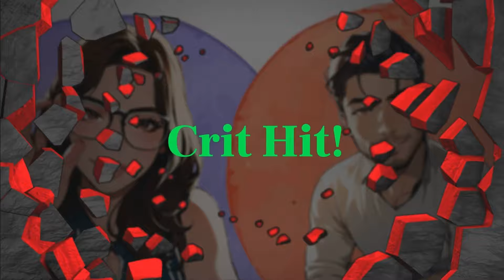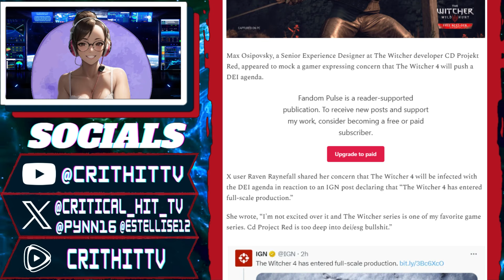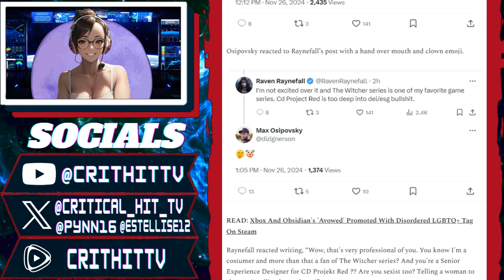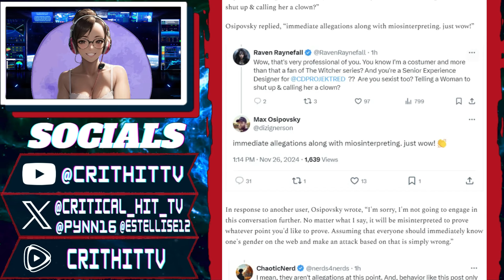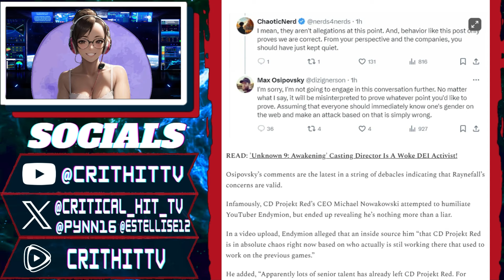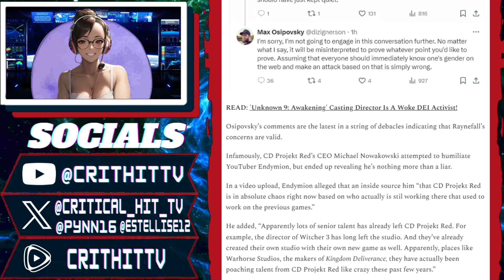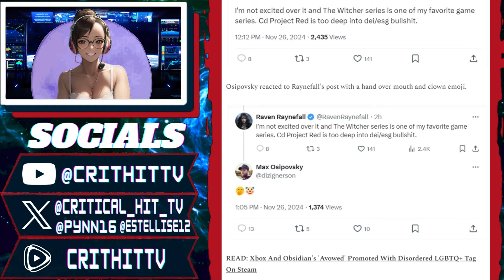Is The Witcher 4 Doomed? Gamers vs. CD Projekt Red's DEI Agenda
Gamers are raising concerns about CD Projekt Red’s direction with The Witcher 4, fearing it may prioritize DEI and ESG initiatives over game quality. A senior dev's mocking response has sparked outrage, leaving fans questioning the studio’s commitment to its player base. Could this be another PR disaster, or will CD Projekt Red regain gamer trust?